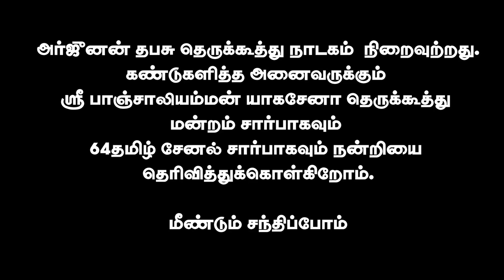21 அர்ஜுனன் தபசு தெருக்கூத்து | Arjunan Thabasu Therukoothu |64tamil.com | 64தமிழ்.காம்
பகுதி - 21

Kanchipuram Chinnaiyankulam
Mariyamman Temple
Kumbabishega Manadala abishega poorthi vizha
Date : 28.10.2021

Presents
"ARJUNAN THABASU"
 Therukoothu

காஞ்சிபுரம் சின்னய்யங்குளம்
ஸ்ரீ மாரியம்மன் கோவில்
மண்டல அபிசேக பூர்த்தி விழா

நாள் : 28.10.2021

வழங்கும்
”அர்ஜுனன் தபசு”
தெருகூத்து

இசை கலைஞர்கள் :

ஆர்மோனியம் : N.மணி - சித்தன்னக்கால்

மிருதங்கம்        : A. மணிகண்டன் - தண்டலம், திருவள்ளூர்

நடிகர்கள் :

கட்டியக்காரன்   :  A. சுரேஷ் - பொக்கசமுத்திரம்

தர்மர்   :  D. பிச்சாண்டி - அக்கூர்

பீமன்     :  K. மகேஸ்வரன் - பொன்னாமங்கலம்

அர்ஜுனன்  :  V. புருசோத்தமன் - நெல்லி கிராமம்

திரௌபதி  : K. சின்ராசு - பசும்பொன் நகர்

நகுலன்             : பூவரசன் - உமையாள்புரம்

மோகினி &
கிருஷ்ணர்  : B. வேலாயுதம் - சித்தாத்தூர்

தவ அர்ஜுனன்  : V. கமலக்கண்ணன் - கீழ்புதுப்பாக்கம்

வியாசர்   : M. சண்முகம் - பெருங்கட்டூர்

பேரண்டி  : பழனி - தென்னம்பட்டு

பேரண்டன்  : D. பிச்சாண்டி - அக்கூர்

தொடர்புக்கு :
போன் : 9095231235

therukoothu,
therukoothu arjuna thabasu,
arjuna thabasu therukoothu videos,
therukoothu nadagam,
therukoothu tamilar,
tamilar therukoothu,
arjunan thbasu nadagam,
therukoothu video,
therukkothu nadagam,
therukoothu tamil arjuna thabasu,
arjuna thabasu,thabasu
arjunan climbing thabasu tree,
arjunan climbing thabasu tree to get paasupadhasthiram,
mahabhartha arjunan in tamil,
arjunan thabasu tree,
arjunan mahabharatham in tamil,
arjuna thabasu,
arjun thabasu,
arjunan tabasu,
arjunan thapasu,
arjunan thavasu,
arjunan thavasu video,
mahabharatham,
arjuna
அர்ஜுனன் தபசு நாடகம்,
அர்ஜுனன்,
அர்ஜுனன் தபசு,
தபசு,
அர்ஜுன் தபசு நாடகம்,
அர்ஜுனன் தபசு தெருக்கூத்து,
தெருக்கூத்து அர்ஜுனன் தபசு,
அர்ஜுன் தபசு முழு வீடியோ,
அர்ஜுனன் தபசு
தமிழ் தெருக்கூத்து